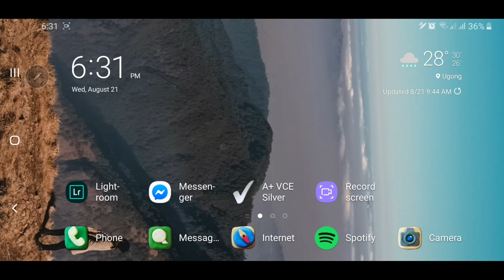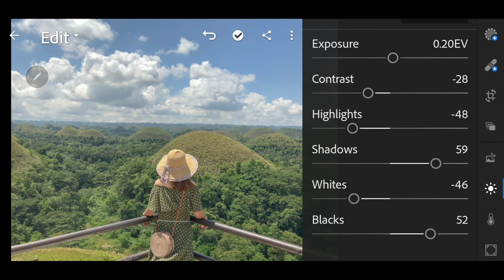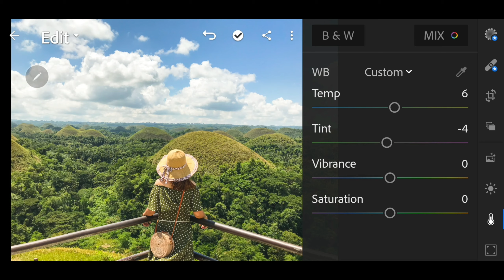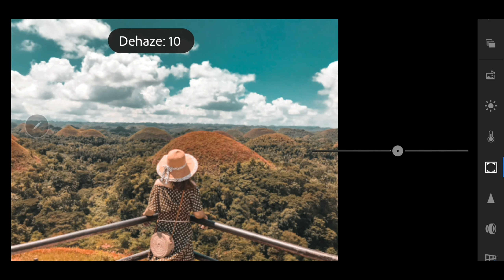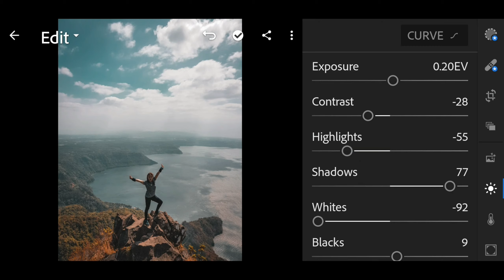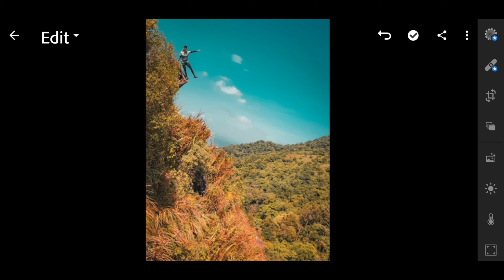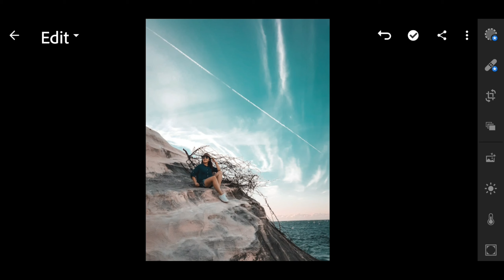ORANGE AND TEAL PRESET | Free Lightroom CC Mobile Preset Tutorial | Orange and Teal filter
Hi guys!

I'm back with another preset. For this tutorial, I have created a light version of Orange and Teal preset. I tried this with my travel photos and so far, it looks good.

Just do minor light adjustments (highlights, shadow, white and black) in case your photo appears too bright, dull or dark.

••TIP: get a pen and paper, watch the entire video, list down all the things that needs to be adjusted. afterwards, do the editing on the mobile application👌

Use MengTVpresets if you were able to follow and use this preset tutorial so I can also view your works. ❤

Til next tutorial!

Application: Lightroom Mobile App (Android or Apple)
Photos: Menggay's travel photos.